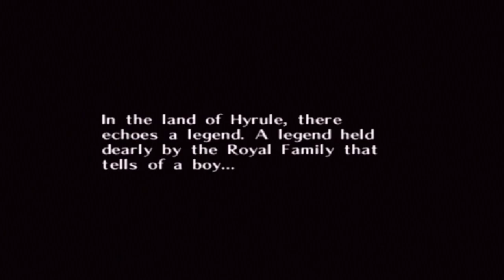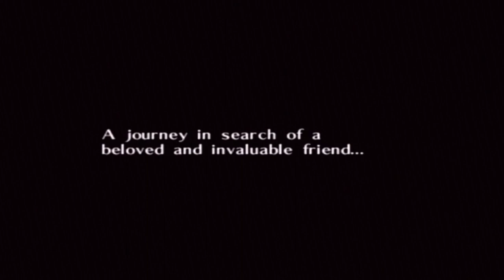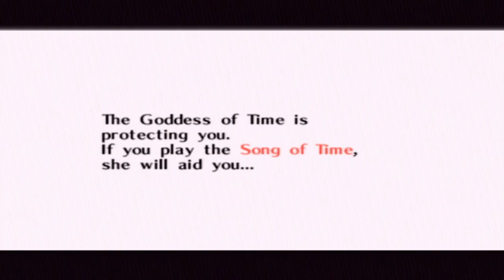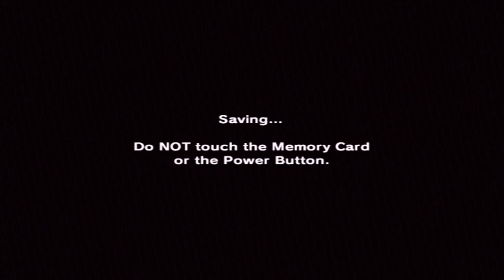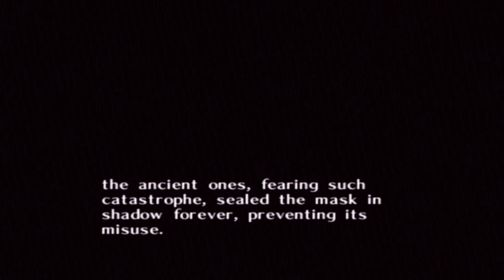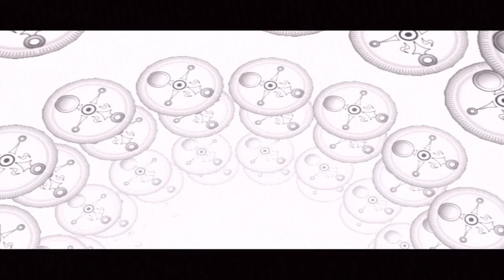Majora's Mask first time... but she hates time loops | Zelda: Majora's Mask Co-op (Ep 1)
Niya has never played Majora's Mask! Now that I've shown her all of Ocarina of Time she wanted to see the story continue so we're playing Majora's Mask on Nintendo GameCube! Welcome to the next series in "I can't believe you never played..."

We'll be posting this between our two channels in sequence so use the playlist to see episodes, but I encourage you to look at her channel:

0:00 - New Game Series
2:15 - Game Start
13:58 - Meeting the Mask Salesman
16:27 - First Day
29:03 - Second Day
42:03 - Final Day
47:10 - Skull Kid Battle
52:22 - The first Time Loop